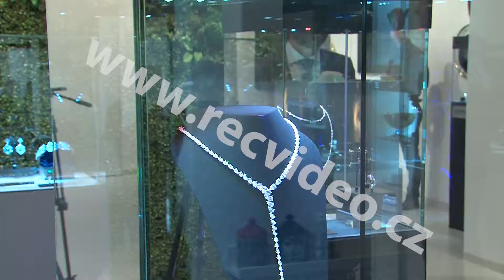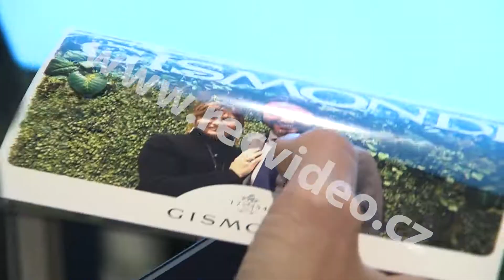ČR - obchod - zlatnictví - drahokamy - šperky - zlato - výstava - recepce